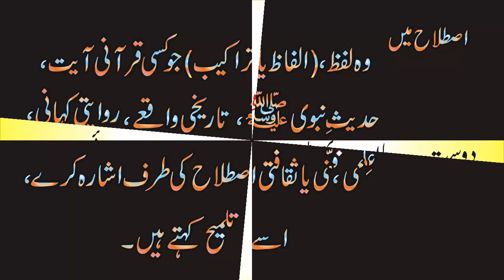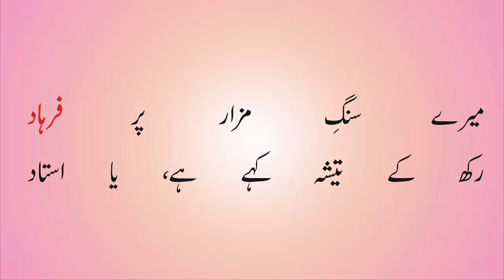Talmee'h; For Inter Classes.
Talmee'h;
 For Inter Classes.